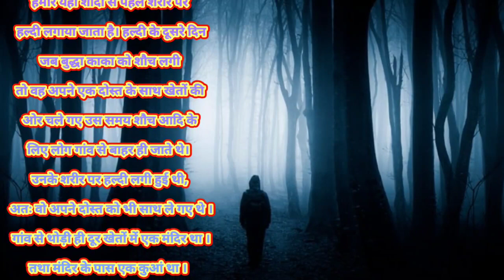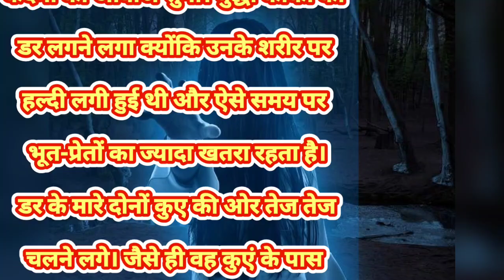भूत की कहानी : भूतिया पेड़ : Bhootiya Ped Story In Hindi.